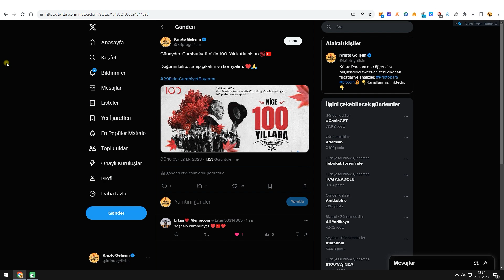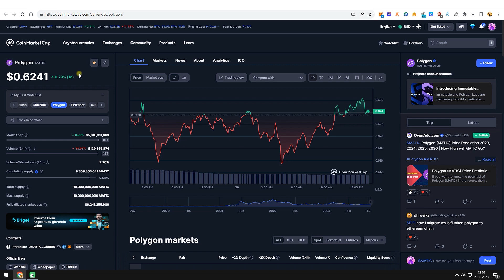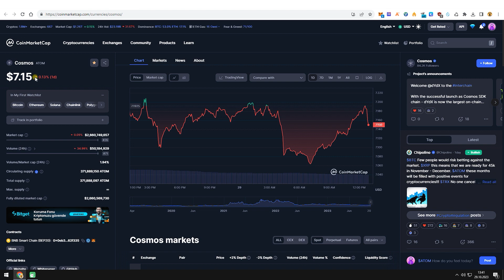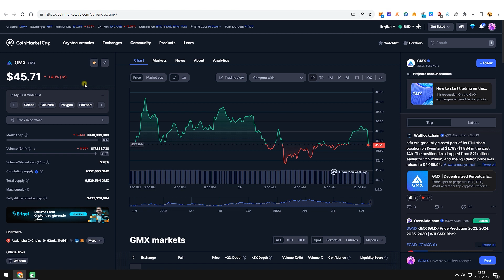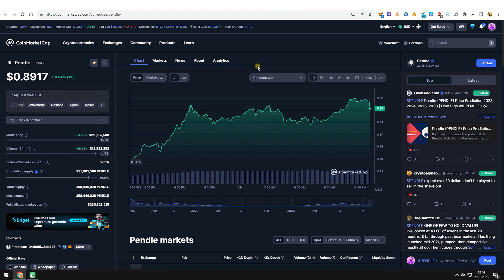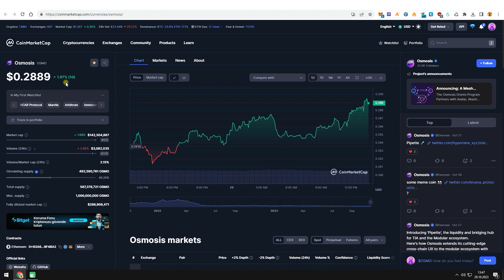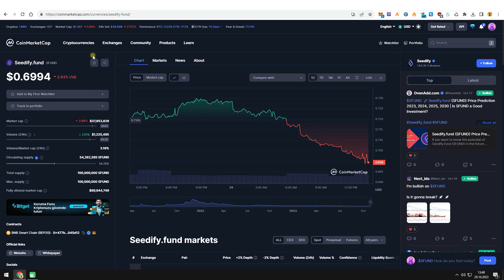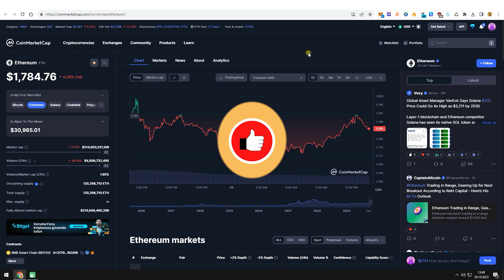2024 BOĞASINA GİRECEĞİM ALTCOİN SEPETİ !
Siz hangi coinlerle girmek istiyorsunuz?

00:00 Cumhuriyetimiz 100 Yaşında !
00:34 1. Coin
01:20 2. Coin
01:42 3. Coin
02:04 4. Coin
02:28 5. Coin
03:01 6. ve 7. Coin
03:34 8. Coin
04:00 9. Coin
04:21 10. Coin
04:38 11. Coin
05:22 12. Coin
05:41 13. Coin
06:13 14. Coin
06:39 15. Coin

TG: @ALPERcrypto

altcoin sepeti
altcoin